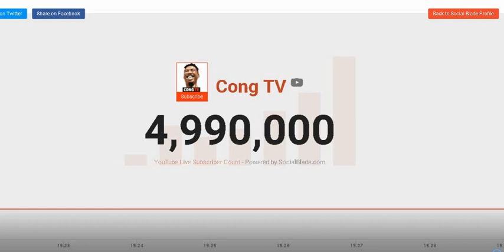CongTV Reach 5 Million Subscribers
Hello Everyone Mr.Justin Games